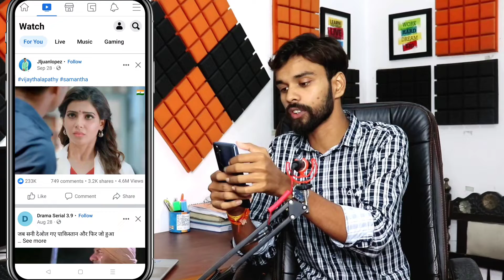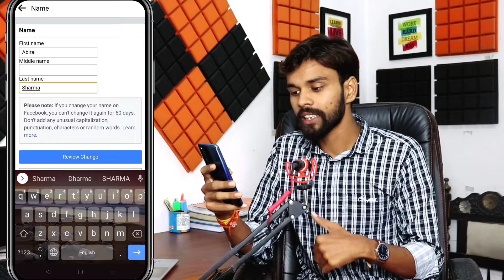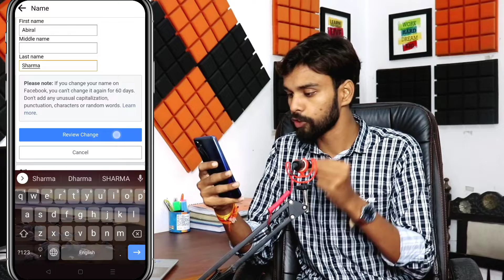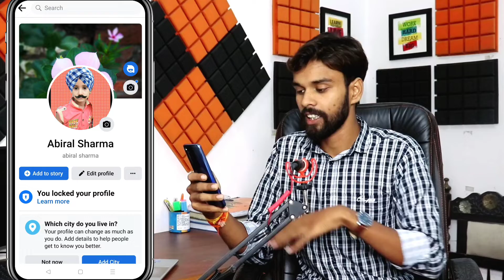Facebook Name Change 2022 | How to change Name On Facebook ✅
Facebook Name Change 2022 Or How to change Name On Facebook

In this video, I told you in Hindi That, Facebook ka naam kaise change Karen Or How to Change Facebook Name.we have shown the Change name On facebook, If you want to Change your Name in facebook ID. Pls Watch this Video till End.

🔴 Quaries Solved :

○ How to Change Name in Facebook ID 2022
○ Change Facebook Account name 2022
○ Facebook ka Name kaise Change kare 2022
○ Facebook Id Name Change kaise karen
○ Facebook Name kaise badlen

Thank you from depth of heart...